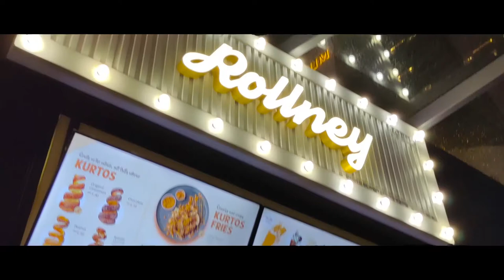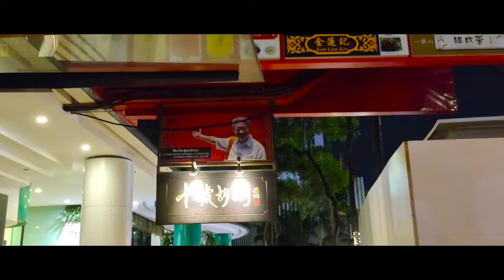Bukit Bintang Kuala Lumpur 2021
Jom kali ni Tawfik Ismail Video Editor nak bawak korang pergi berjalan-jalan sekitar Bukit Bintang, Kuala Lumpur di waktu malam.